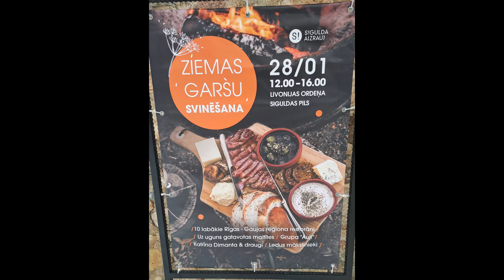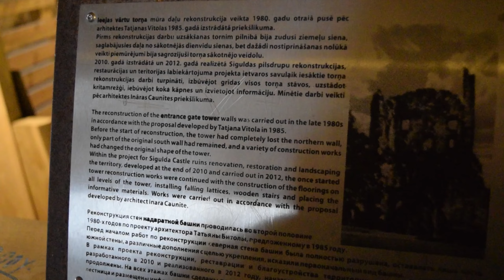Discover Sigulda's Castle Winter Festival: What's Happening in Latvia?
In this video, we're going to take you on a fun food and music short adventure to Sigulda, Latvia!
Sigulda's Livonia castle is the perfect place to enjoy a winter feast, and we're going to show you all the delicious ways to do it! We'll explore the castle's gate town. There, we'll enjoy some of the best Latvian etnofolk bands playing live, Auli!